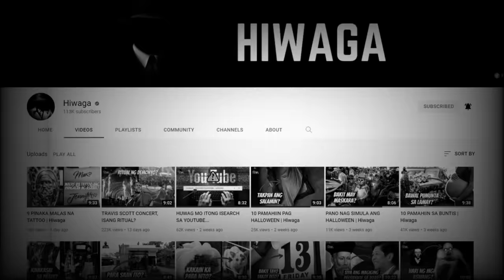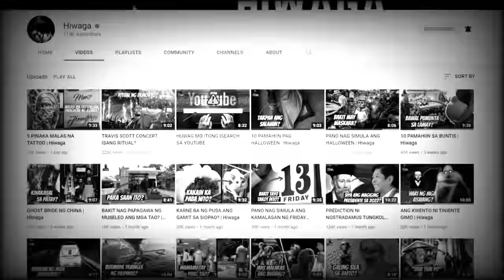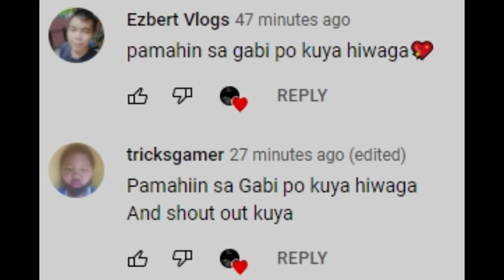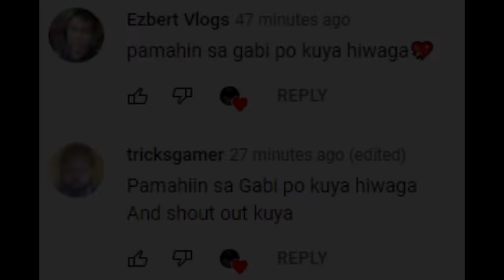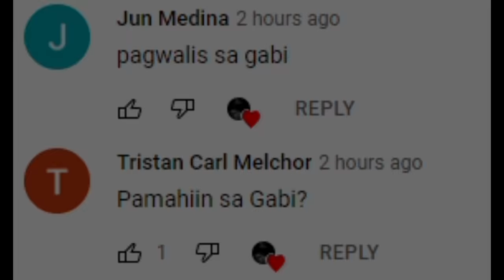MGA PAMAHIIN NA HINDI MO DAPAT GAWIN SA GABI | Hiwaga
Kilala ang ating lahi bilang mapag paniwala sa kung anu anong sabi sabi na nakuha natin sa ating mga ninuno o lolo’t lola, isa ang pamahiin sa libo libong paniniwala ng mga pilipino na mahirap ipaliwanag lalo na sa mga hindi natin kababayan, minsan iniisip din ng iba na nasosobrahan nanga raw natin ang pag papaniwala sa mga to na halos lahat ng bagay ay binibigyan na natin ng pamahiin at dito sa ating channel ay napakaraming kwento na ang natalakay patungkol sa mga to, at ngayon ay ating pag uusapan naman ang mga pamahiin na maaari nating magamit sa pang araw araw nating pamumuhay, halinat sama sama nating alamin ang “Iba’t- ibang” pamahiin tuwing gabi, totoo kaya ang mga to o isa lamang HIWAGA.